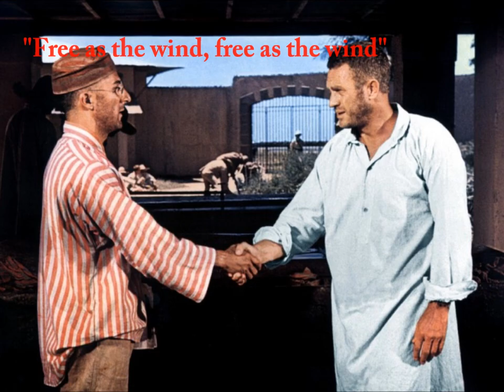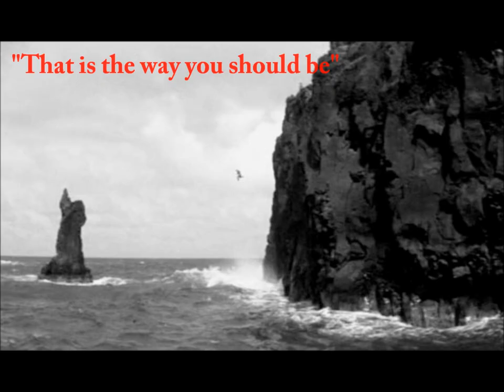Engelbert Humperdinck - Free as the Wind (with Lyrics)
"Free as the Wind" by Engelbert Humperdinck